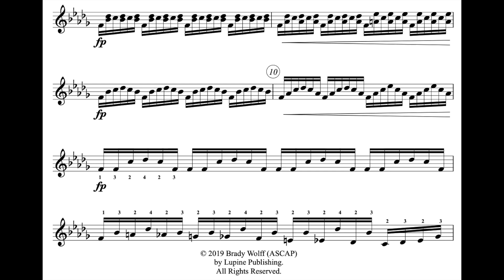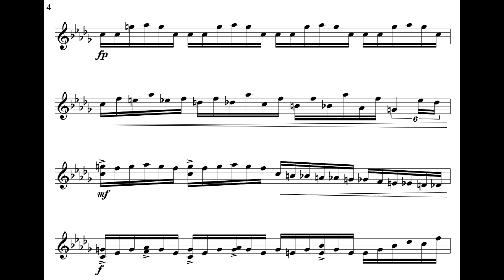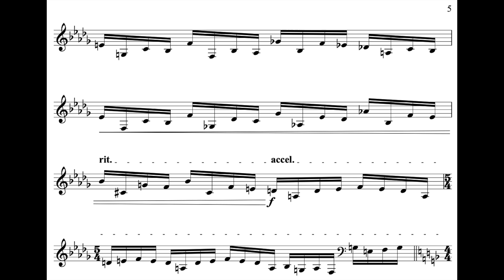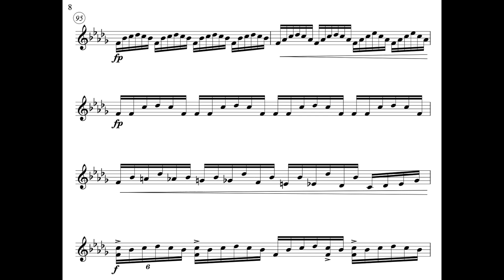Score Follower: Etude No. 1 in Bb Minor for Marimba - "Permutations"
This is my original composition

Composed & Performed by Brady Wolff

This score is owned by Brady Wolff and Lupine Publishing.

Recorded March, 2021 in White Recital Hall.